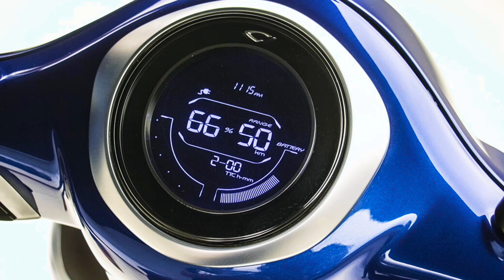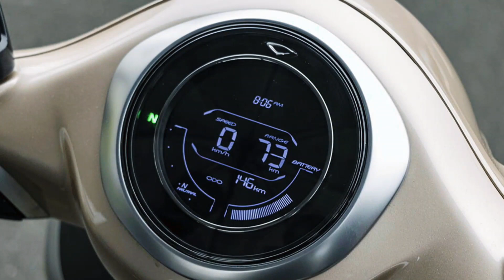BAJAJ CHETAK 2024 🔥 letest Edition 310KM Range | Launch Date Price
2023 bajaj chetak electric scooter
bajaj chetak
bajaj chetak electric scooter top speed